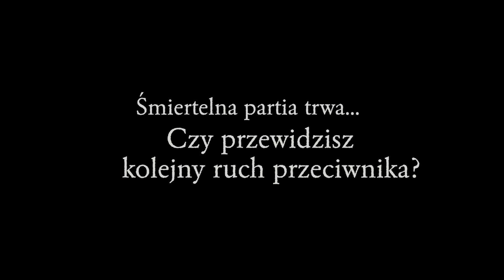Z JEDNYM WYJĄTKIEM - zwiastun z udziałem Leszka Lichoty!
Z JEDNYM WYJĄTKIEM Katarzyny Puzyńskiej - czwarty tom serii o policjantach z małej wsi Lipowo od 16 czerwca w księgarniach.

Po zimie w Lipowie nie zostało już śladu. Wiosna przejmuje świat w swoje władanie. Kwitną kasztanowce, a na polach szumi zielone jeszcze zboże. Przy tej sprzyjającej aurze młodszy aspirant Daniel Podgórski zamierza nareszcie zmienić swoje życie i oświadczyć się Weronice Nowakowskiej.
Tymczasem w okolicach Lipowa umiera pewna kwiaciarka. Kobieta jest już wiekowa, jej śmierć początkowo nie wydaje się więc wcale podejrzana. Z jakiegoś powodu jednak ratowniczka medyczna z karetki pogotowia wezwanej przez sąsiadkę zmarłej nalega na natychmiastowe sprowadzenie policji. Szybko okazuje się, że kobieta miała rację: kwiaciarka została zamordowana.
Daniel Podgórski i komisarz Klementyna Kopp stają przed kolejnym trudnym zadaniem. Kto mógł życzyć śmierci samotnej starszej pani? Dlaczego wytatuował na jej piersi trudny do odcyfrowania napis? Co ma z tym wszystkim wspólnego historia pary młodych ludzi sprzed ponad stu sześćdziesięciu lat?
„Z jednym wyjątkiem" to czwarty tom serii o policjantach z niewielkiej wsi Lipowo. To trzymające w napięciu klasyczne kryminały psychologiczne z mocnym tłem obyczajowym.

Katarzyna Puzyńska (ur. 1985) – z wykształcenia psycholog. Przez kilka lat pracowała jako nauczyciel akademicki na wydziale psychologii. Teraz całkowicie skupiła się na realizowaniu swojej największej pasji, czyli pisaniu. W wolnych chwilach biega, spaceruje ze swoimi psami i jeździ konno. Uwielbia Skandynawię i Hiszpanię.
Pochodzi z Warszawy, ale w dzieciństwie wiele czasu spędzała w niewielkiej wsi pod Brodnicą, gdzie toczy się akcja jej powieści. Jej książki cenione są za unikalny styl narracji, trzymającą w napięciu fabułę i doskonale dopracowane portrety psychologiczne bohaterów. Specjalizuje się w tematyce kryminalnej, ale swoje historie osadza w szerokim kontekście społeczno-obyczajowym. Dlatego saga o Lipowie doceniana jest również przez wielbicieli innych gatunków literackich.